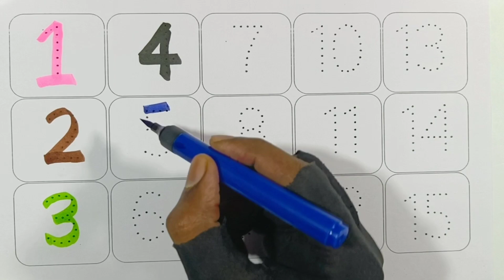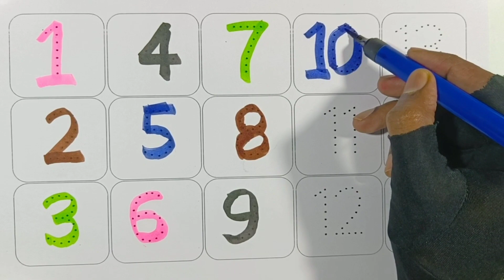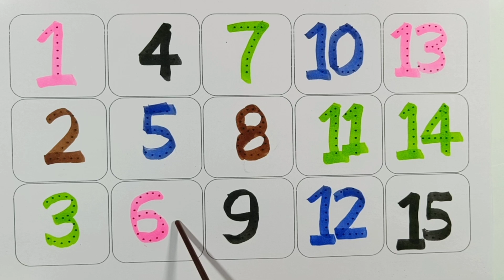Ginti | Counting 1 to 100 | one two three 123 numbers | 1 से 100 तक गिन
Count to 100 | Endless numbers 1 to 100 | preschool learning numbers 1 to 100 | abc songs | numbers
Count to 1-100 |1 to 100 Numbers coloring | Number song 1 to 100 | 1 से 100 तक गणना | 123 numbers gadi wala cartoon | barbie | hindi dolls

Searched your videos :-
1 to 100 Numbers in English
1 to 100 Numbers counting
1 to 100 Numbers write in English
1 to 10 Numbers counting
1 to 100 Numbers coloring
1 se 100 tak ginti
How to write English Numbers
1 to 100 in words
1 to 100 table
1 to 100 spelling image
1 to 100 english
1 to 100 spelling pdf
number names 1 to 100 worksheet

suggested video :-
coun to 1 -100 | learn counting | numbes song 1 to 100 | one to hundred counting
number song 1 to 100 | learn to count | big numbers song | baby song
Numbers 1-100 in play doh (stop motion for kids)

Your query:
learn numbers
learn numbers
learn colors
123 counting
1234 song
12345
number songs
number 1-100
numbers for kid
12345 rhymes
12345 kids songs
123 counting for kids
123 counting song
123 song
abc 123
endless numbers
coloring1에서 100까지 세기
1에서 10까지의 숫자
어린이 학습
아기 노래
dotted line writing  1 to 100 counting in english 100 counting in use 1 to 100 counting in europe 1 to 100 counting in usa shinchan mr beanbonnie bearmickey mouse, tom & jerry, art attack, bts, motu patlu अ से ज्ञ तक वर्णमाला अ से ज्ञ तक english अ से ज्ञानी तक अनाराम अ से ज्ञ, अ से ज्ञ तक लिखना, अ से ज्ञ तक वर्णमाला in english अ आ इ ई उ ऊ ए ऐ ओ औ rhymes, Hindi  1 se 100 tak ginti 26 a se anar aa apple phonics song , aaj se anar ,aam abcd english ,abcd for kids bachcho ko kaise